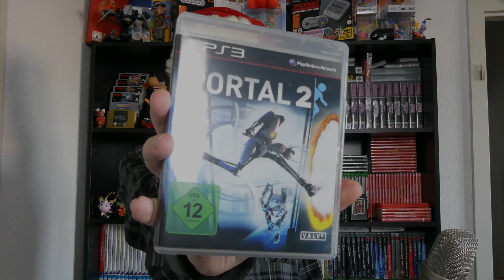Faillord Adventskalender Türchen #4 I 24 Lieblingsspiele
Die Adventszeit steht an! Und damit  der Faillord Adventskalender. Jeden Tag rede ich ein wenig über einige meiner Lieblingsspiele, bis zum 24. Dezember. Alsoschaut doch einfach mal vorbei und hört mir beim schwärmen zu und spürt meine Leidenschaft für Videospiele.